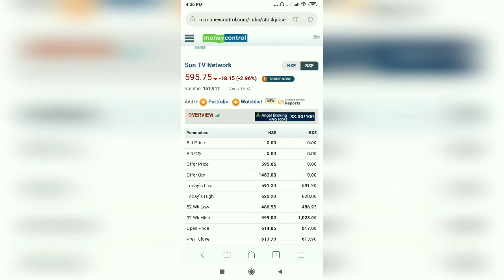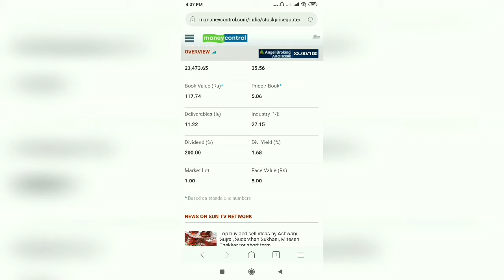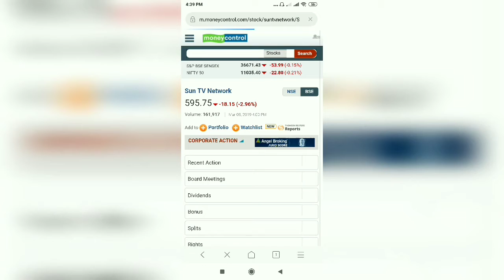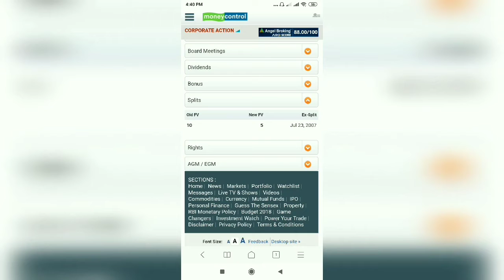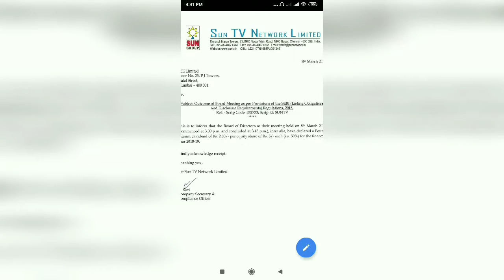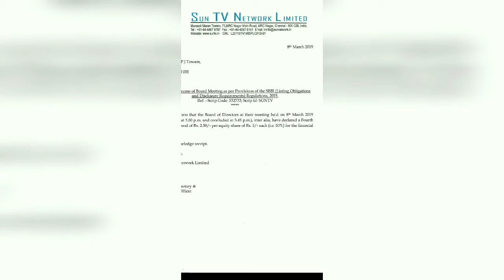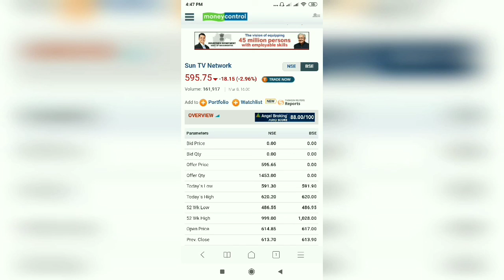Stock Market Update Sun TV Network Ltd. Company Declare 4th Interim Dividend Record Date Confirm